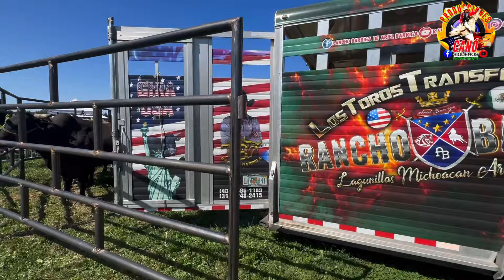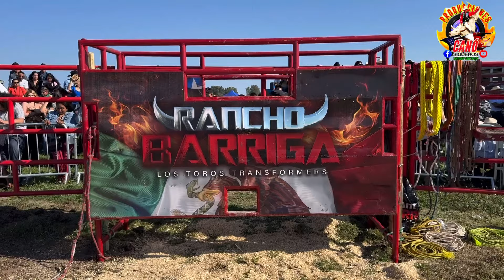RANCHO BARRIGA LOS TOROS TRANFORMES EN EVERETT WASHINGTON